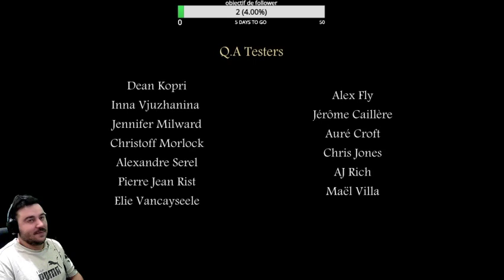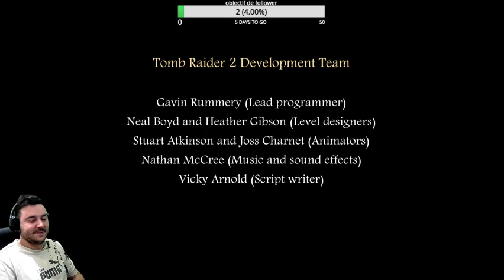tomb raider 2 remastered (fr)